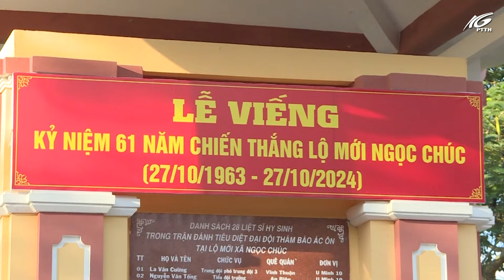LỄ DÂNG HƯƠNG KỶ NIỆM 64 NĂM NGÀY HY SINH ANH HÙNG LỰC LƯỢNG VŨ TRANG NHÂN DÂN MAI THỊ NƯƠNG | THKG